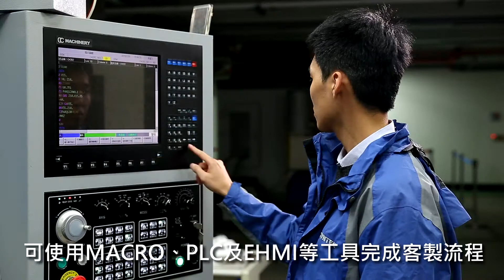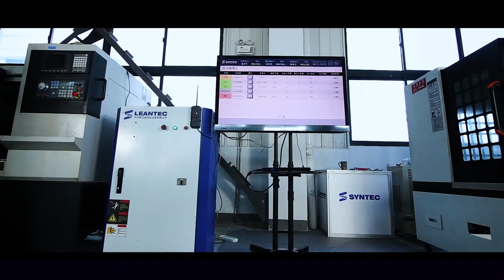雷射產品完全解決方案 正式上市！(Complete Laser Product Solution Officially Launched!)